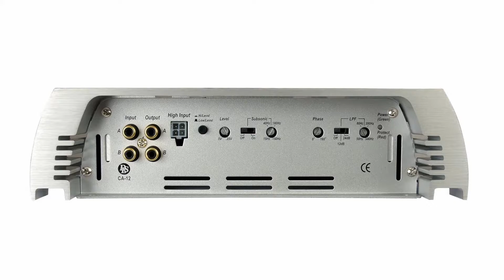DLS PERFORMANCE CA 12